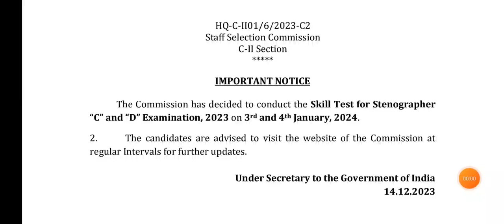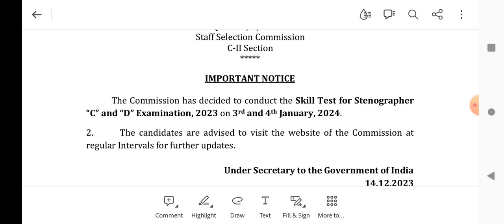SSC STENOGRAPHER 2023 SKILL DATE ANNOUNCED....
SSC STENOGRAPHER 2023 GROUP

password-stenohelppp
FOR ENGLISH VOCAB/IDIOMS/ ONE WORD BOOK

1-Telegram for hindi steno:
 Stenohelppp
3-Learn steno steno help pp( This link is valid for only new learning students of hindi Stenography)

Stenographer
Shorthand
Steno Typing
Parliament reporter
160wpm reporter
Shorthand Dictation
Shorthand
Daily Dictation
Hindi Steno Dictation
Editorial Dictation
Sampadakiya Dictation
100 wpm shorthand dictation
hindi dictation 100 wpm speed ki
100 WPM Dictation
100 wpm newspaper dictation
80 wpm dictation newspaper editorial
90 wpm dictation newspaper editorial
80 wpm dictation hindi
80 wpm dictation
hindi shorthand
reporter
160wpm
Parliament
aps
ukaps
upsssc
ssc
upsssc 80wpm